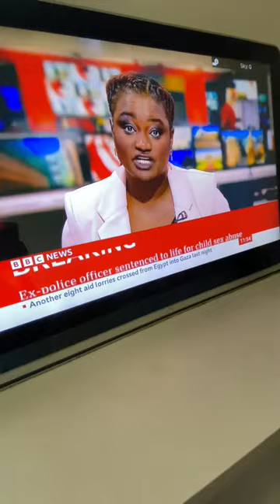Police officer Lewis Edwards from Bridgend sentenced to life for child sex abuse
Police officer sentenced to life in prison for child sex abuse with a minimum to do 12 years . Please leave your thoughts .